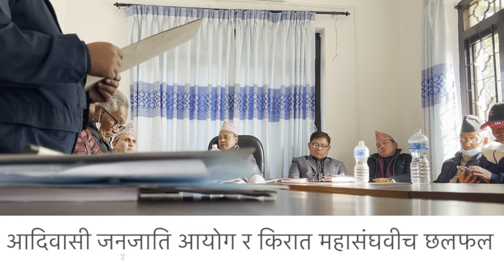A meeting with an Indigenous Nationalities Commission and Kirat Federation 2023